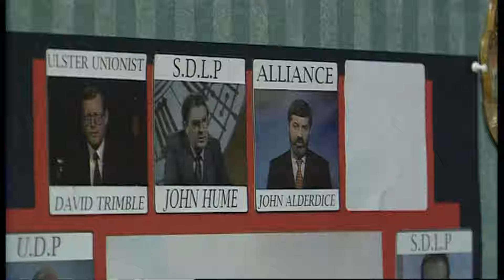Give My Head Peace - A Guest of the Nation - S2 Ep6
A Guest of the Nation - Season 2 Episode 6 - 19th June 1998